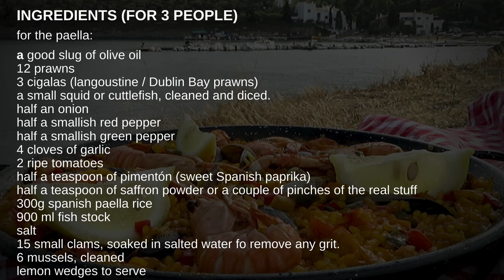The local Spanish Seafood Paella from Cadaqués, Cataluña.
The authentic Spanish seafood paella from Cataluña, Spain - PAELLA DE MARISCO, loaded with fresh seafood - cooked "on location", in the traditional manner, in the lovely fishing village of Port Lligat, near Cadaqués on the Costa Brava.

            -  for the fish stock -
a good slug of olive oil
500g  monkfish heads, rock-fish, or carcasses of any suitable white fish for stock.
the heads and shells of nine of the prawns used in the paella.
a few sprigs of parsley
half an onion
4 cloves of garlic
1L water
               -for the paella -
12 prawns
3 cigalas (langoustine / Dublin Bay prawns)
a small squid or cuttlefish, cleaned and diced.
half an onion
half a smallish red pepper
half a smallish green pepper
4 cloves of garlic
2 ripe tomatoes
half a teaspoon of pimentón (sweet Spanish paprika)
half a teaspoon of saffron powder or a couple of pinches of the real stuff
300g spanish paella rice
900 ml fish stock
salt
15 small clams, soaked in salted water fo remove any grit.
6 mussels, cleaned
lemon wedges to serve